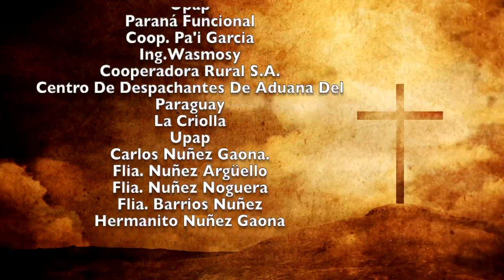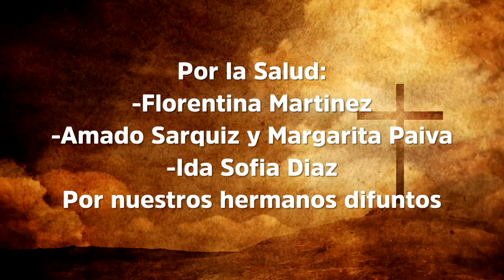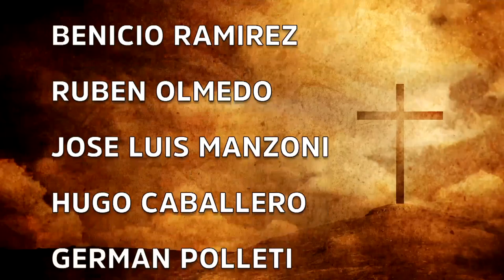Misa 29 de diciembre 2022